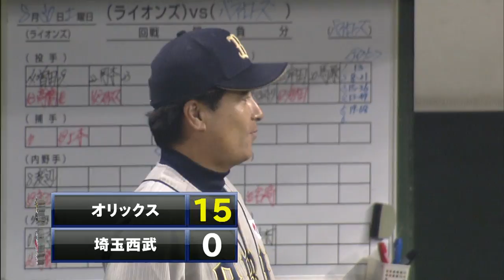【プロ野球パ】イケイケムードのオリックス！原拓也が第2号！ 2014/08/30 L-Bs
さすがに勝負は決したかという試合でイケイケのオリックスは原拓也にホームランが飛び出す。6回、この回先頭の原はライトスタンドへ今季第2号のソロホームラン。オリックスが更に1点を追加しリードは15点となった。（8月30日 埼玉西武-オリックス）